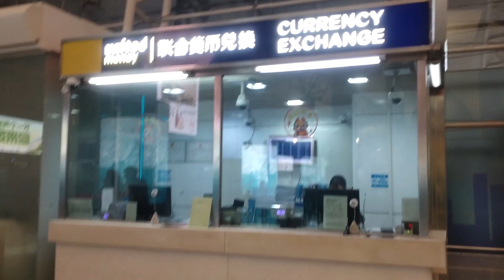some essential information about Guangzhou airport and travelling to China in 2024.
in this video i have describe some essential and an important information  about Guangzhou airport and travelling to China. Thanks for Watching this video. if you have any question or quarry regarding this video, please leave a comment in comment box i will try to response. thanks for watching this video.
i also mentioned some videos about China visa (self-apply) and Chinese Immigration formalities.

চাইনিজ ইমিগ্রেশনঃ